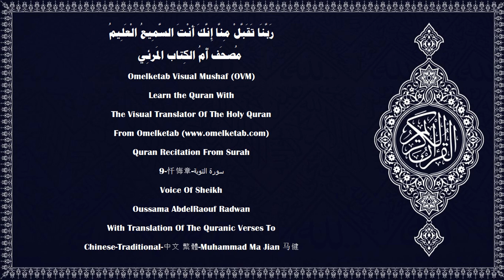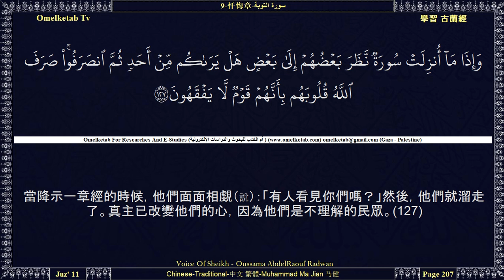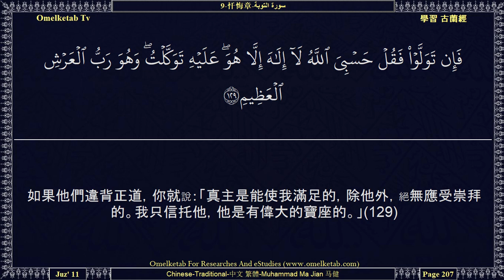9 忏悔章 سورة التوبة Chinese Traditional 中文 繁體 Muhammad Ma Jian 马健 Radwan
9-忏悔章-سورة التوبة-Chinese-Traditional-中文 繁體-Muhammad Ma Jian 马健-Radwan... [（偽信的人們啊！你們）像你們以前逝去的民族一樣，不過他們的勢力比你們雄厚，財產和子嗣比你們富庶，他們曾享受他們的份兒，你們也可以享受你們的份兒，猶如在你們之前逝去的民族曾享受他們的份兒一樣；你們也像他們那樣去閑談吧！這等人的善功，在今世和後世都是無效的。這等人是虧折的。(69)在他們以前逝去的民族，有努哈的宗族，阿德人和賽莫德人，易卜拉欣的宗族，麥德彥的居民和被傾覆的城市的居民，難道那些人的消息沒有來臨他們嗎？那些人的使者們昭示他們許多明証，故真主不致於虧枉他們，但他們自欺了。(70)信道的男女互為保護人，他們勸善戒惡，謹守拜功，完納天課，服從真主及其使者，這等人真主將憐憫他們。真主確是萬能的，確是至睿的。(71)真主應許信道的男女們將進入下臨諸河的樂園，並永居其中，他們在常住的樂園裡，將有優美的住宅，得到真主的更大的喜悅。這就是偉大的成功。(72)]

Surah Name:- 9-忏悔章-سورة التوبة-AtTawbah[The Repentance]